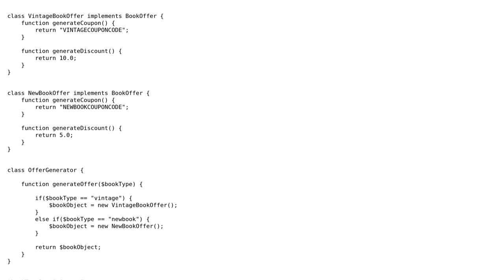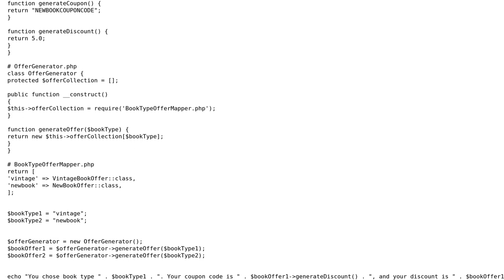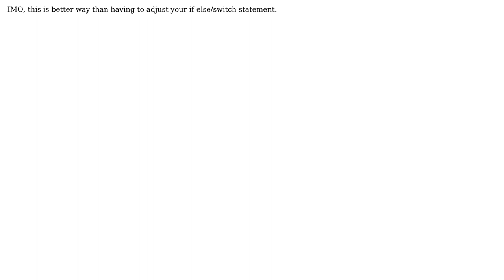Coupon code generator using the strategy pattern in PHP (2 Solutions!!)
Coupon code generator using the strategy pattern in PHP

With thanks & praise to God, and with thanks to the many people who have made this project possible! | Content (except music & images) licensed under CC BY-SA | Music | Images & others | With thanks to user Toshie Uya user omgimanerd user lebowski user Jamal user Adventurer and the Stack Exchange Network Trademarks are property of their respective owners. You are responsible for your own actions.